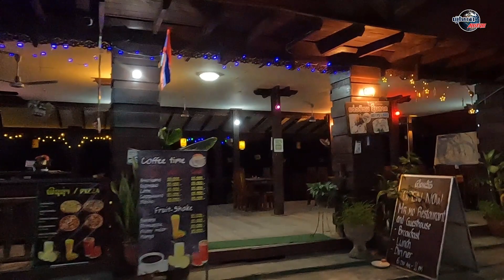สุดแผ่นดินลาว ep8 ยามเย็นๆ แสงสียามค่ำคืน ที่เกาะกลางแม่น้ำโขง มหานที4,000 ดอน